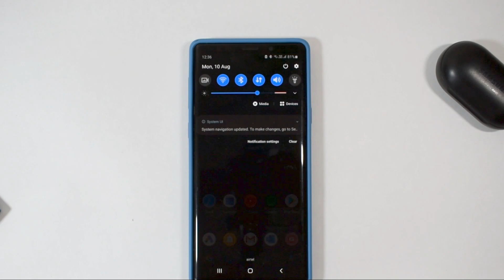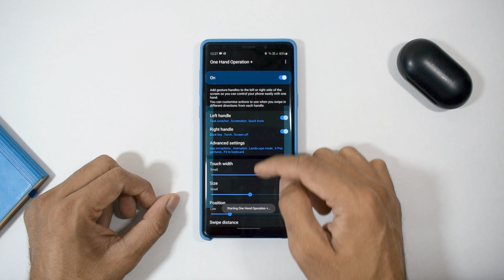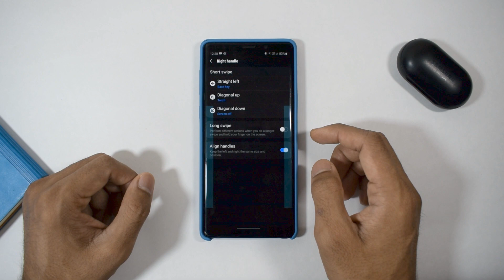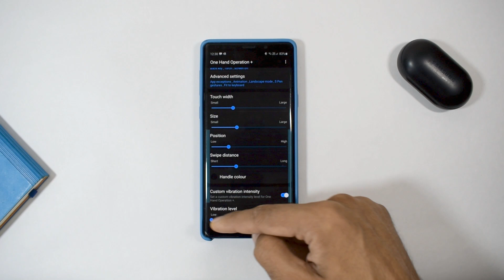One Hand Operation + Full Gesture support on any LAUNCHERS on Samsung One UI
Hey Guy, Here we have an official application from Samsung called One Hand Operation + which can help you execute different functions with just your thumb gestures and can also support Gestures on any third party launchers.

You can also check out the below videos